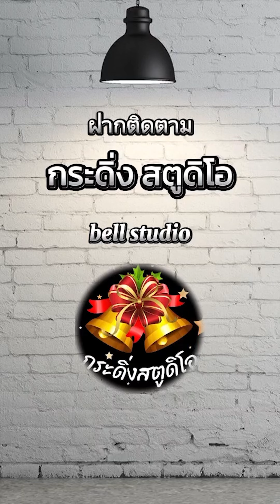พี่น้องแย่งเงินประกันชีวิตของพ่อ ใครสมควรได้เงินนี้ (ดูให้จบ)